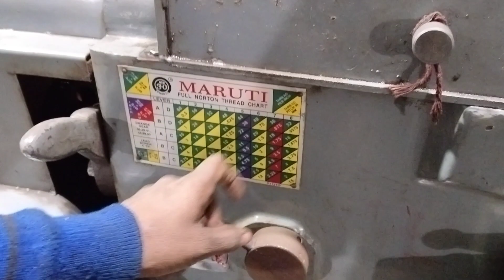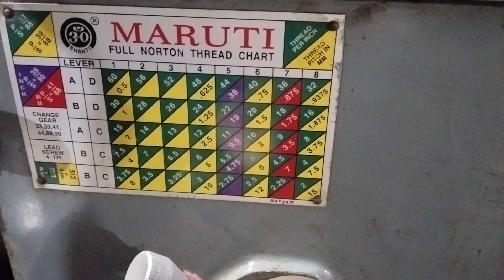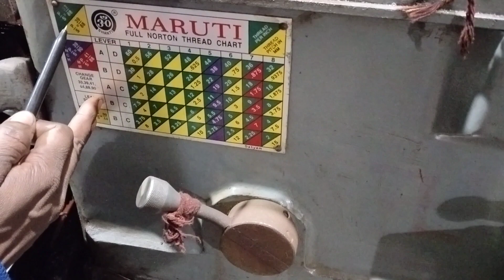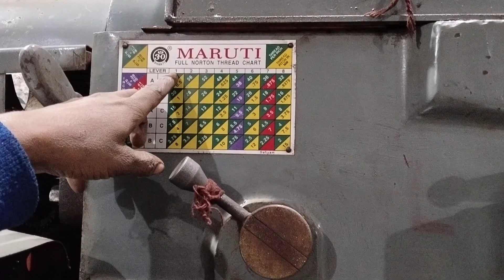एमएम का थ्रेड काटना सीखे / how to learn mm thread in Lathe machin😇😇🤔🤔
your curious
mm thread
🙏🏻 नमस्कार दोस्तों मैंने इस वीडियो के अंदर एमएम का चूड़ी काटने का बहुत ही आसान और सिंपल तरीका बताया है मैं उम्मीद करता हूं कि आपको काफी हेल्प मिलेगा इस वीडियो को देखकर अगर आपको हेल्प मिलता है तो इस वीडियो को लाइक करें शेयर करें एंड सब्सक्राइब कर बैल आइकन जरूर दबाएं था कि मुझे मोटिवेशन मिले और मैं आप लोगों के लिए ऐसी वीडियो लेकर आता रहूं फिर मिलेंगे ऐसे ही मजेदार वीडियो के साथ तब तक के लिए जय हिंद जय भारत धन्यवाद🙏🏻🌹🙏🏻🌹🙏🏻
@technical billu

 आप चाहे तो मुझे सुपर थैंक्स द्वारा अपना प्यार और सपोर्ट भेज सकते हैं (₹ super thanks$)🙏🏻🙏🏻🙏🏻🙏🏻🙏🏻🙏🏻